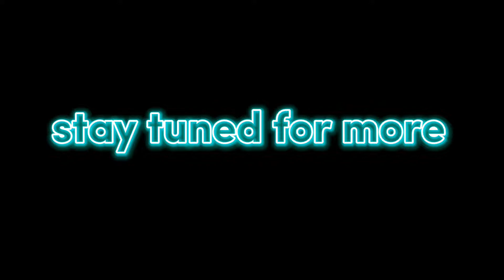how to burst your ball...😁😁😁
Well guys another game played IRL, by bhuban and his friends.
Congratulations to all of them for surviving the whole day.